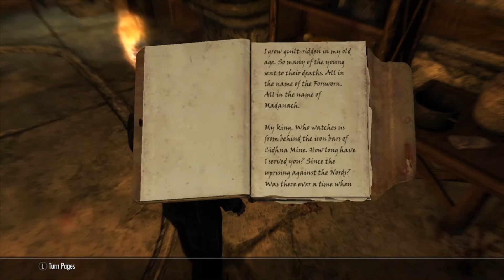Spectacular escape from Cidhna Mine.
I've escaped from tougher jails than this one. But I didn't leave alone. Will the Forsworn be able to reclaim The Reach with everyone else occupied with the war?